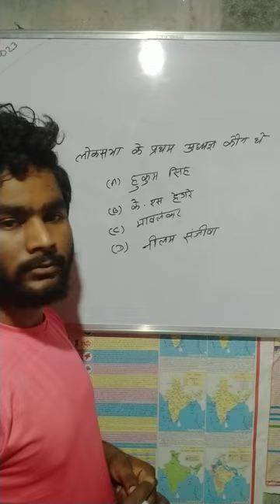ssccgl gk gkgsquestion shorts youtubeshorts ssc sscmts shorts short viral viralvideo study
History GK GS questions answered.

SSC MTS PREVIOUS YEAR PAPER । SSC MTS 2023 । SSC MTS PREVIOUS YEAR PAPER । LUCENT GK/GS